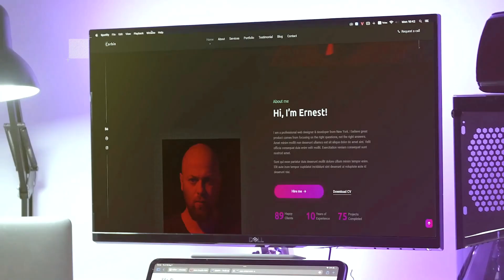🔴 Te imaginas que República Dominicana invadiera a Haití con el fin de restaurar el orden.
Bienvenido a ElFurgonTVShow donde encontraras un contenido informativo de primera mano sobre el ámbito social y político de República Dominicana Haiti, Estados Unido  y el Mundo

ElFurgonTvshow necesita de las donaciones para la adquisición de equipos y mantener algunas necesidades de la producción de este espacio. Así podremos dedicar mucho mas tiempo a seguir llevándote contenido de valor.
William Pichardo Diseñador de Página Web Radio Online y Mas..
Creador de Páginas Web

tu sitio Web Profesional.

Si ya tienes Pagina trabajamos en el Mantenimiento.

QUIERES UNA EMISORA DE RADIO ONLINE?

Atenccion personalizada! Llamanos o Escribenos por WhatsApp.